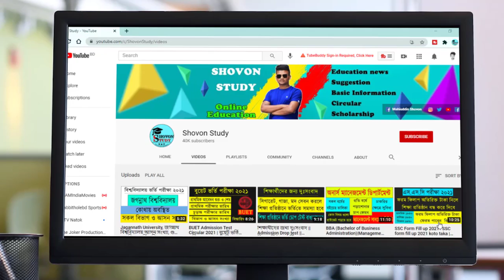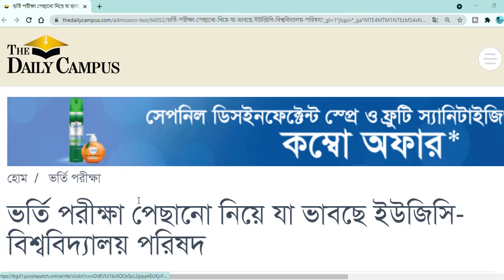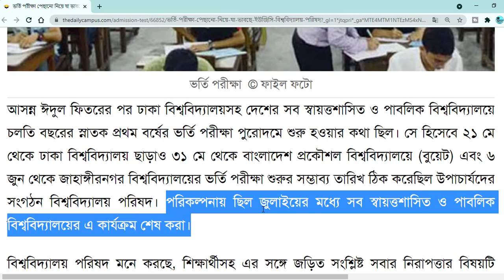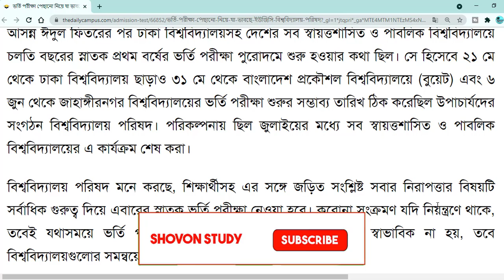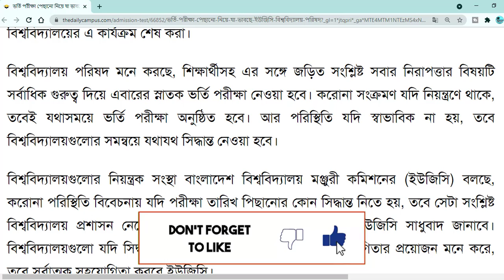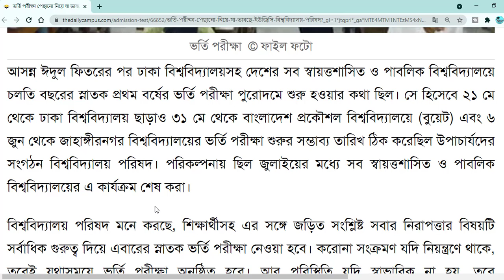ভর্তি পরীক্ষা কি পিছবে | বিশ্ববিদ্যালয় ভর্তি পরীক্ষা ২০২১ কবে হবে | University admission 2020-21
আসন্ন ঈদুল ফিতরের পর ঢাকা বিশ্ববিদ্যালয়সহ দেশের সব স্বায়ত্তশাসিত ও পাবলিক বিশ্ববিদ্যালয়ে চলতি বছরের স্নাতক প্রথম বর্ষের ভর্তি পরীক্ষা পুরোদমে শুরু হওয়ার কথা ছিল। সে হিসেবে ২১ মে থেকে ঢাকা বিশ্ববিদ্যালয় ছাড়াও ৩১ মে থেকে বাংলাদেশ প্রকৌশল বিশ্ববিদ্যালয়ে (বুয়েট) এবং ৬ জুন থেকে জাহাঙ্গীরনগর বিশ্ববিদ্যালয়ের ভর্তি পরীক্ষা শুরুর সম্ভাব্য তারিখ ঠিক করেছিল উপাচার্যদের সংগঠন বিশ্ববিদ্যালয় পরিষদ। পরিকল্পনায় ছিল জুলাইয়ের মধ্যে সব স্বায়ত্তশাসিত ও পাবলিক বিশ্ববিদ্যালয়ের এ কার্যক্রম শেষ করা।

বিশ্ববিদ্যালয় পরিষদ মনে করছে, শিক্ষার্থীসহ এর সঙ্গে জড়িত সংশ্লিষ্ট সবার নিরাপত্তার বিষয়টি সর্বাধিক গুরুত্ব দিয়ে এবারের স্নাতক ভর্তি পরীক্ষা নেওয়া হবে। করোনা সংক্রমণ যদি নিয়ন্ত্রণে থাকে, তবেই যথাসময়ে ভর্তি পরীক্ষা অনুষ্ঠিত হবে। আর পরিস্থিতি যদি স্বাভাবিক না হয়, তবে বিশ্ববিদ্যালয়গুলোর সমন্বয়ে যথাযথ সিদ্ধান্ত নেওয়া হবে।

🔴 মাধ্যমিক ও উচ্চ মাধ্যমিকঃ